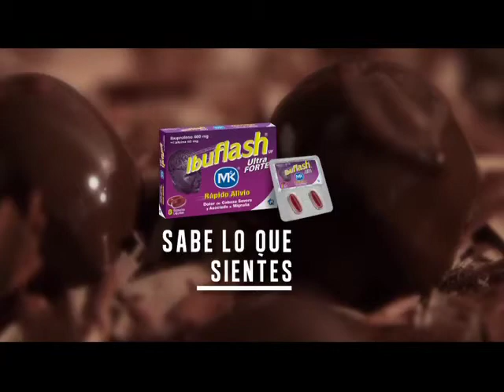ANIBAL GUTIERREZ - Locutor de comerciales / Neutral Latin Spanish Voice-Over Talent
30 years experience non-union Native Spanish Voice Over with Neutral Latin American accent + Studio.

Hi, I am a Cannes Lion Winner full-time commercial voice-over talent and documentary/ audiobook narrator physically based in Bogotá, Colombia, where I have my own home studio.

From commercials and movie trailers to documentaries and audiobooks to business presentations I've voiced extensely to leading broadcasters, producers, and some of the most relevant and influential brands from Latin America and USA.

Clients come to me when they need a seasoned and neutral unique voice, warm and articulate, convincing, consistent, and instantly recognizable. An exceptionally listenable voice that makes sense of everything it narrates and draws the listener in (those are their words, not mine).

VOCAL PROFILE
Male / Range 35-55

ACCENT:
Native Spanish Voice Over with Neutral Latin American accent

CONSIDER MY VOICE OVER TALENT FOR:
Television, Internet & Radio commercials
Documentary and Audiobooks narrations
Movie Trailers
Id's and Promos for Radio and TV
Corporate or Training Audio-Visuals
Museum and Travel Guides

I can help sell your product or service because I sound like a trusted source. I understand how important it is to express your idea with clarity, passion and conviction.

If you need a voice talent who can get to the heart of your message and make people listen, get in contact now.

I charge fees based on the length of your script and how the audio will be used.
High-Speed Internet file delivery. Any open platform sound file format.
Fast turn around. Affordable pricing.

Great work and amazing punctuality.

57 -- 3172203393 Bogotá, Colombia